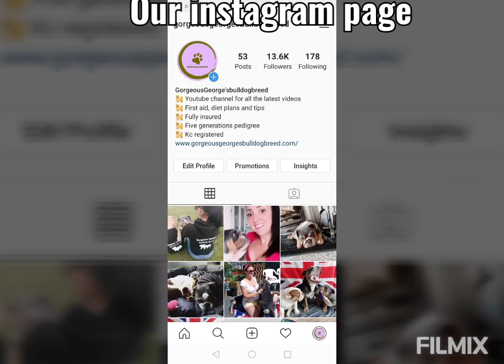Gorgeous George's bulldog puppies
Gorgeous George's bulldog breed

gorgeousgeorgesbulldogbreed

For all the latest on up coming scans and litters